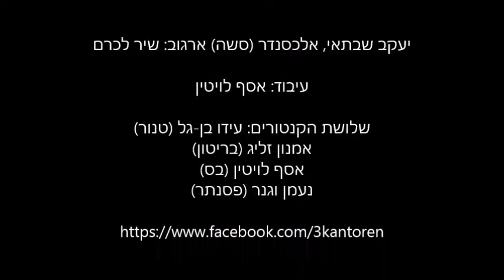Shir Lakerem שיר לכרם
יעקב שבתאי, סשה ארגוב:
שיר לכרם
עיבוד: אסף לויטין
ביצוע: שלושת הקנטורים
עידו בן-גל (טנור), אמנון זליג (בריטון), אסף לויטין (בס), נעמן וגנר (פסנתר)

Yaakov Shabtai, Alexander Argov: Shir LaKerem
Arr.: Assaf Levitin
The Three Cantors:
Ido Ben-Gal (Tenor), Amnon seelig (Baritone), Assaf Levitin (Bass), Naaman Wagner (Piano)